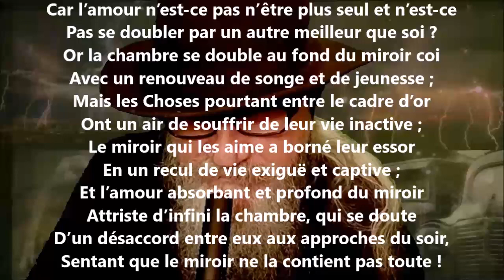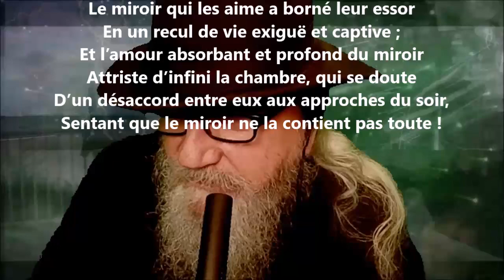La vie des chambres V - Georges Rodenbach lu par Yvon Jean